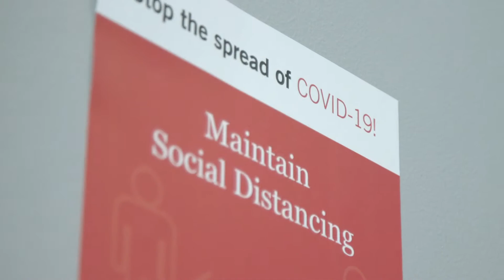Giving Day 9.24.20 Announcement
Join us on 9.24.20 for Rensselaer Giving Day: 24 for 1824!